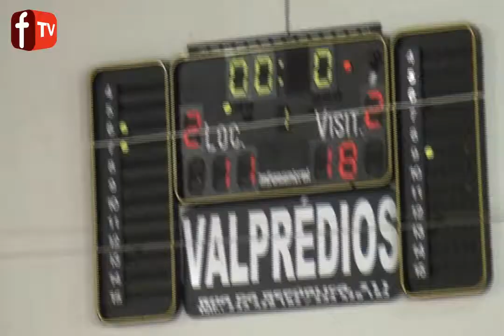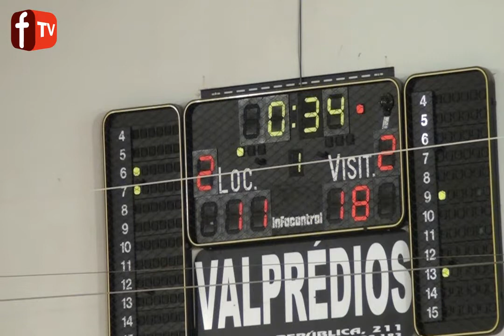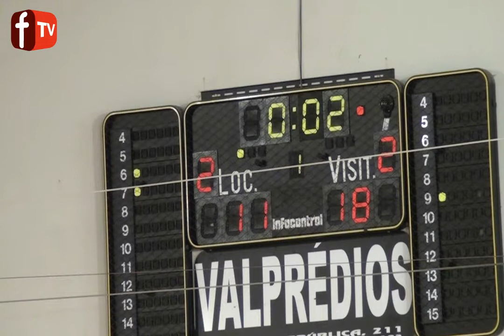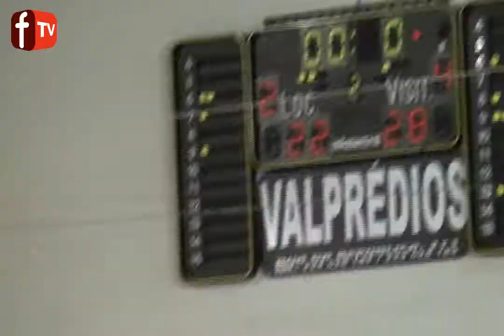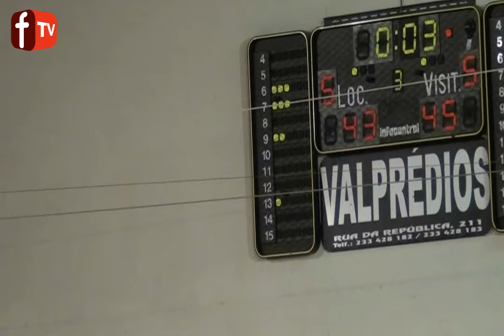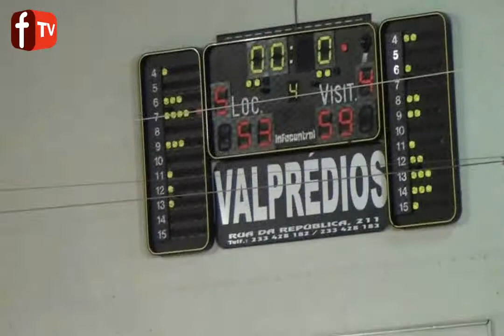Jogo Basquetebol Ginásio Figueirense x Dragon Force (FCP)